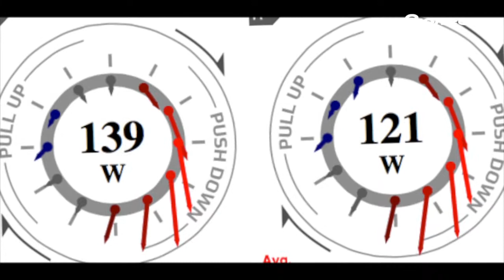Grinta! Cycling Magazine test de Pioneer Powermeter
Grinta! tested the Pioneer Power Meter plus a full report will follow in the magazine, herewith a short video and an analysis of Rik climb by Team Lotto coach Mathieu Heijboer.

http:grinta.be